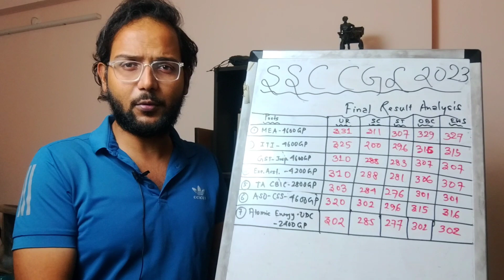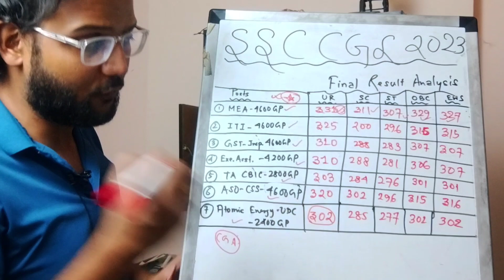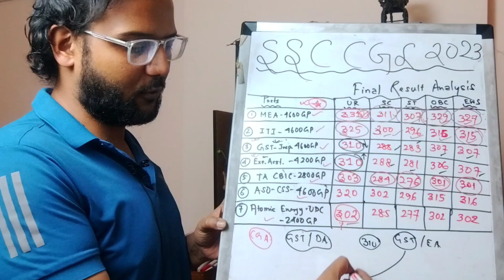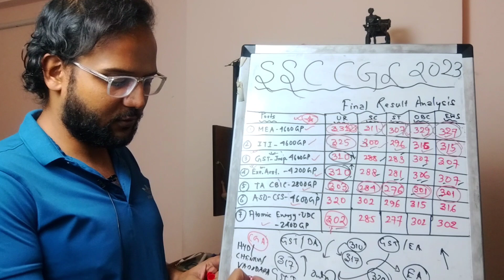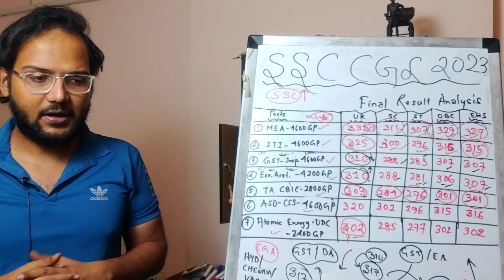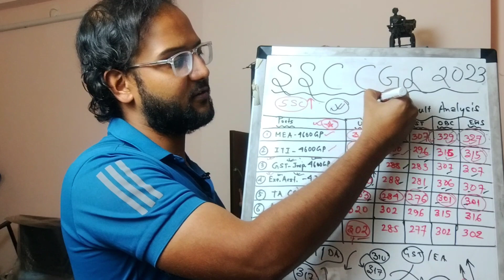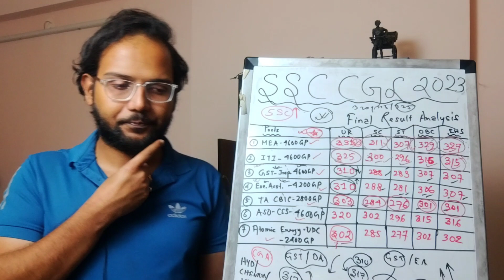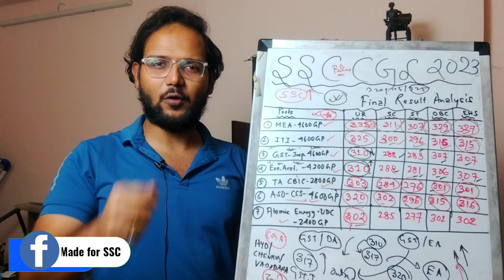SSC CGL 2023 - Final Result Analysis | Glitches? Made For SSC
Video Done :- SSC CGL 2023 - Final Result Analysis | Glitches? Made For SSC
The final result of SSC CGL 2023 is done and. this year's CGL is surely one of kind! Also, the answer key for SSC CGL 2023 Tier 2 exam is out, and I have come with a whole lot of datas to analyze and comprehend. In this video, I have discussed about the cut off, analyzed it and of course, about personalized post preference form that every candidate needs to have before the declaration of result . I discuss a few very important topics that all aspirants must keep in mind going on to tier 2 and CGL 2024! In this video, I have done a SSC CGL 2023 - Final Result Analysis | Glitches? Made For SSC in a madeforssc style.
Equipments:-
Ring Light with Stand
ssc cgl 2023,ssc cgl,ssc cgl 2023 expected cut off,
ssc cgl tier 2 expected cut off 2023,ssc cgl 2023 expected cut off,ssc cgl 2023 pre expected cut off,ssc cgl tier 2 expected cut off 2023
ssc cgl,,
cgl 2023,
made for ssc,
mfs,
crack ssc
cGL 2023,
made for ssc,
mfs,
crack ssc
Crockpot - YouTube Studio Library
Timecodes:-
0:00 - Detailed Result Analysis
10:40 -  Home Posting Hacks to Know?
14:10 - Revised Result Chances ?